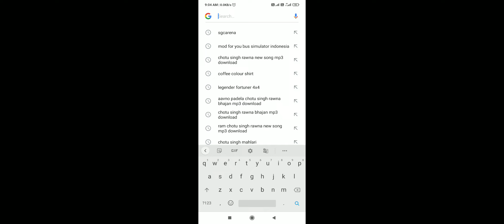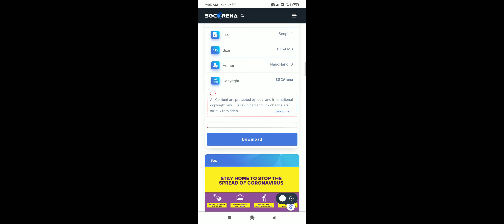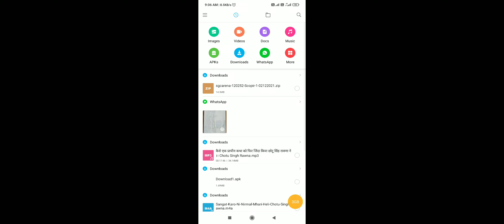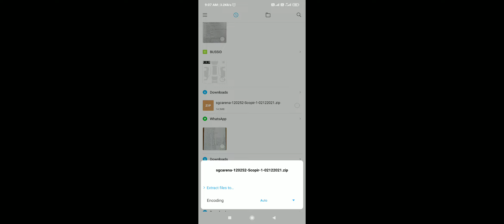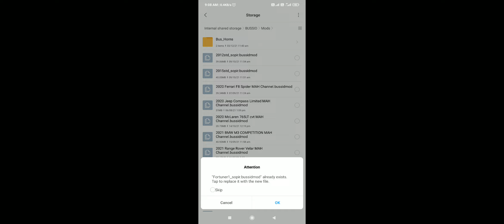How To Download & Setup Fortuner MOD For BUSSID Download Now Full Hindi Video | Easy Trick To Setup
🛑( Download Now )🛑

👉Range Rover Sport Review :-

THANK YOU GUYS FOR WATCHING - And Stop🙏 TAKE CARE 😊😊